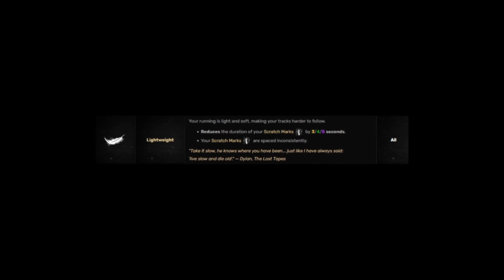Dead By Daylight (NC) - Girls, Girls... Ghouls?!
00:00 - [Intro]
00:07 - [Perks]
00:21 - [Match Starts]
16:15 - [Match Ends]
16:42 - [Outro]

Survivor:  Feng Min
Killer:  The Spirit
Map:  Blood Lodge, Autohaven Wreckers
Perks:  Iron Will, Lightweight, Guardian, Boon: Shadow Step

Intro/Outro image by Freepik